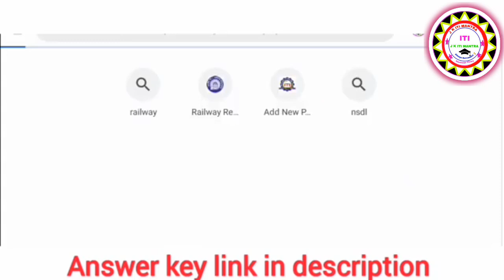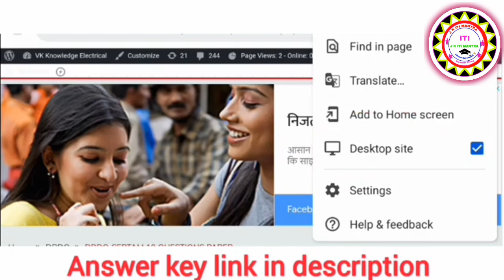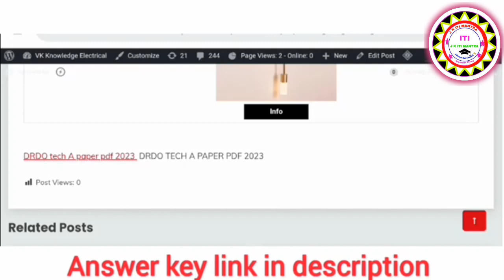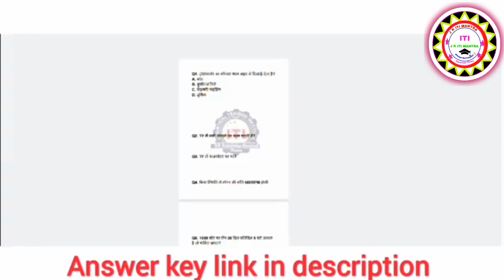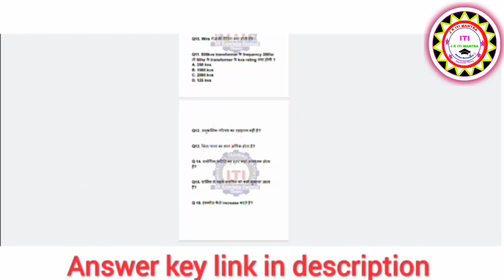DRDO PAPER PDF DOWNLOAD || HOW to download drdo paper pdf || drdo tech a paper || drdo result 2023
1. ITI BASED NON TECH 750 MCQS PDF

3. ITI BASED COMPITITIVE EXAMS General English Course:-

upcoming iti vacancy
iti based govt vacancies 2023
upcoming iti vacancies 2023